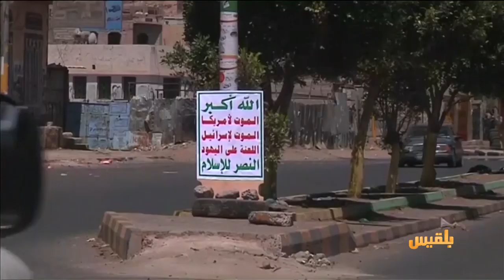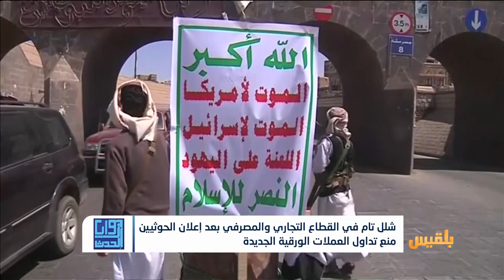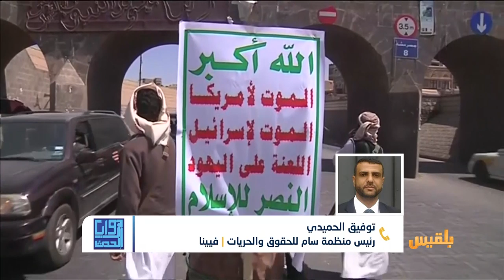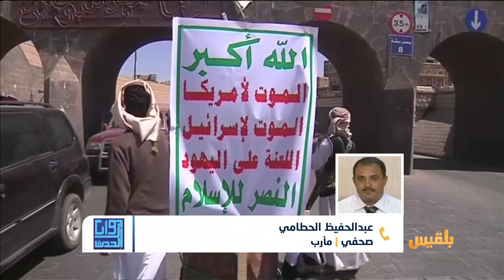زوايا الحدث | الاقتصاد اليمني.. مستقبل مجهول بعد منع الحوثيين تداول العملة الجديدة| تقديم: شادي نجيب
ما هي آثار نتائج الإعلان الحوثي بمنع التداول بالعملات الورقية الجديدة ؟
وما موقف الحكومة الشرعية والأمم المتحدة من نتائج هذا الاعلان الذي يفاقم الأزمة الانسانية في البلاد ؟